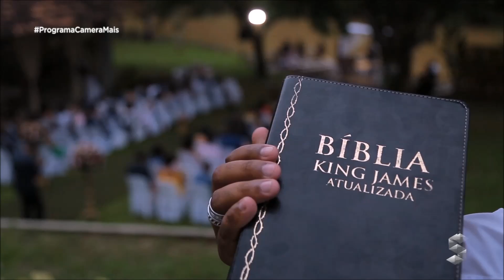Noivos organizam à distância um casamento completo em Rondônia